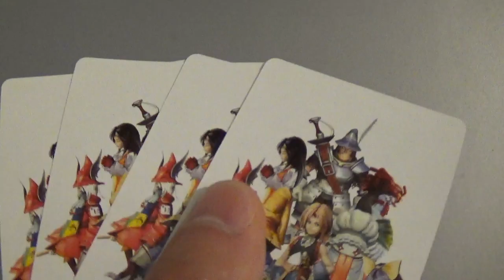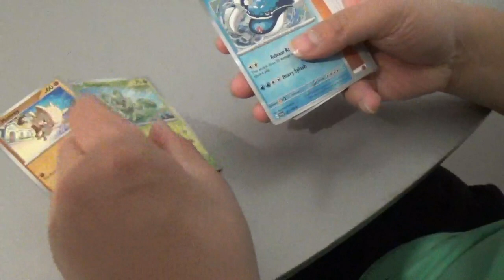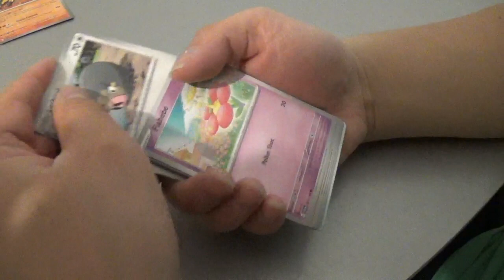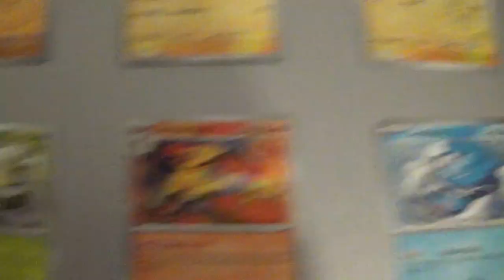Today I open 4 of the new Scarlet and Violet booster packs